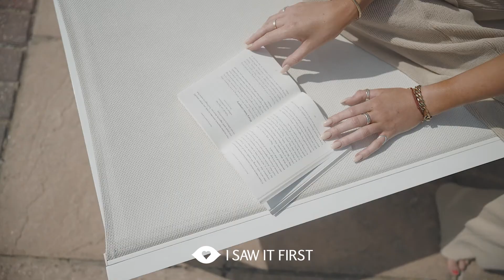I SAW IT FIRST X ELLIE EGAR EDIT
We’ve been so EGAR to tell you about this collab since it’s been in the works and it’s finally here! We’ve teamed up with our girl Ellie Egar to bring you a summer edit that is refined and minimal but that packs a punch nonetheless. The collection is all about soft tailoring, dreamy silhouettes and a soft earthy palette of neutrals. Looking for some summer crochet for poolside parties? Go for a knitted co-ord or the orange midi dress. Looking for something smart for a wedding or the office? Check out the suits and shirt dresses. Every piece in this collection can be dressed up with your fave strappy heels or down with some chunky sandals. Whether you’re planning a vacay or you’ve got a staycay with the girls in the calendar this is the only edit you’ll need to look holiday-ready!